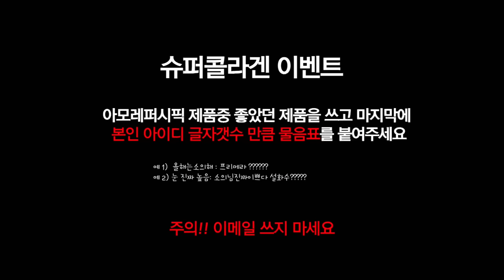달밤에 집중관리🌙 (ft.이너뷰티 슈퍼콜라겐)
오늘 영상은 중요한 촬영날 전
달밤에 집중관리하는 영상입니다 :)

이너뷰티부터 홈케어 기기, 모델링팩 까지 피부과에서 받는 관리
그~~~대로 받아 보았는데요 !

어떤것은 너무 만족했지만 어떤것은 .
영상을 확인해보시면 좋을 것 같아요!!!

그리고 우리 아모레퍼시픽에서 이벤트를 열어주셔서
소신이들에게 선물을 주신다고 약속했으니
영상 끝까지보고 참여해보시면 좋을 것 같아요 💜
(영상을 다 봐야 참여 가능한거 소신이들을 아시죠오?)

업로드 후 4일 뒤에 추첨을하고▶️또 4일간 댓글 이메일로 정보취합 후!
▶️브랜드측에 정보 넘겨 배송시작 될거에요 !!

그럼 오늘도 좋은하루되시고!!
안ㄴ!💜